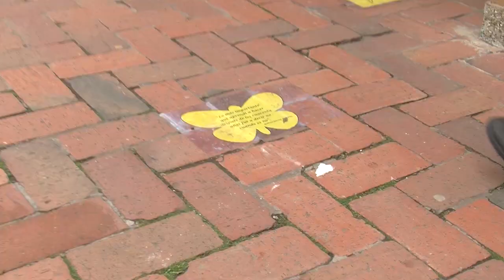No te pierdas el detrás de cámaras de "Agenda 7 TV"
El informativo entró en la vida de nuestra comunidad, con el objetivo de mostrar  todo lo que ocurre en el Poli de una forma agradable, cercana y diferente. Recorriendo todos los rincones del campus, nuestro equipo informativo encontró cientos de historias, logros académicos y cosas gratas que contar. Pero una cosa es lo que sale al aire y otra, lo que se ve detrás de cámaras. Haz clic aquí y diviértete con las embarradas, imprevistos, caídas, y situaciones cómicas que el lente de nuestra cámara captó este semestre. Seguramente, tú también fuiste protagonista.